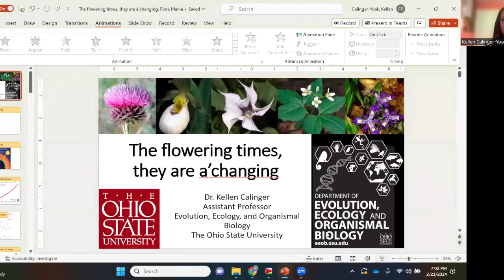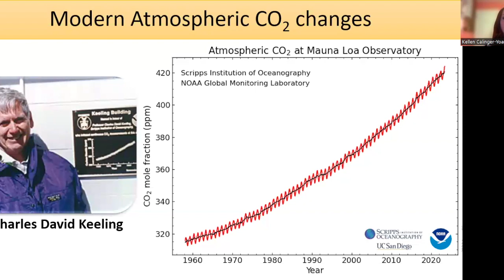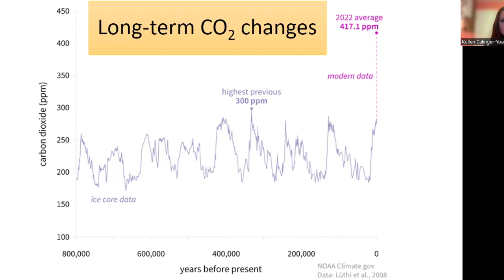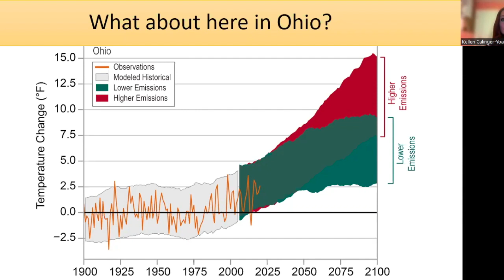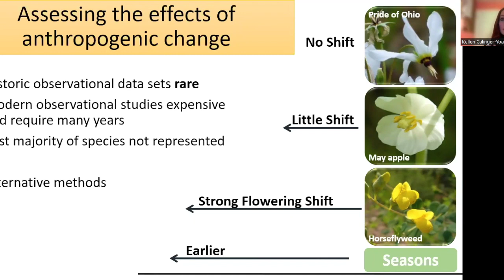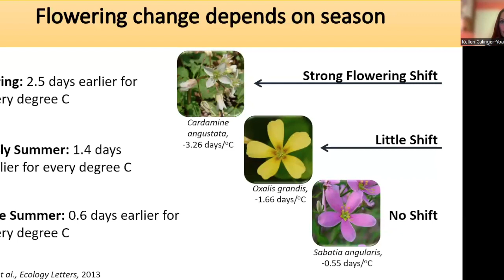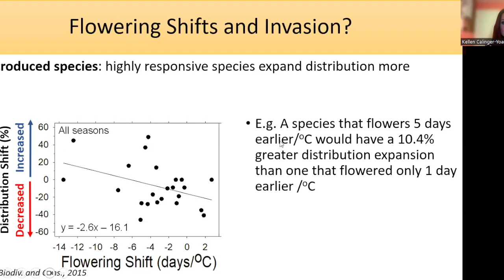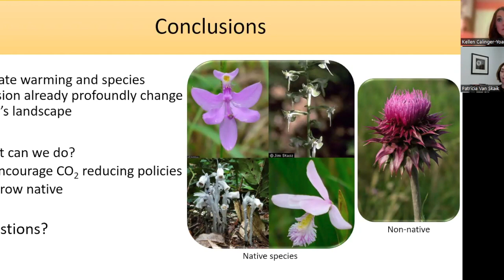The Flowering Times, They Are a'Changin'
Climate change is affecting many aspects of our lives, especially with our world’s greenspaces. How are flowers responding to these environmental effects? Join us as we hear from Dr. Kellen Callinger-Yoak how these extreme weather changes affect our flowering plants.

Dr. Kellen Calinger-Yoak earned her BS in Biology from West Virginia University and her PhD in Evolution, Ecology, and Organismal Biology at The Ohio State University (OSU) where she is now an Assistant Professor. She has spent the past eight years teaching Biology students at OSU in both lecture and lab while working to develop novel undergraduate research laboratory experiences. Her current research spans both biology and pedagogy: in biology, she investigates how flowering responses to warming vary across vast geographic ranges. Her pedagogical research focuses on developing practices to increase educational equity in STEM.